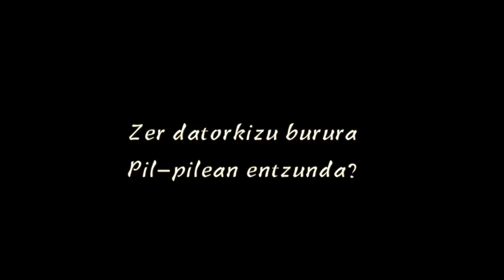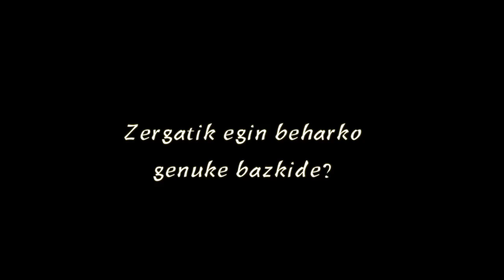"Zurekin Soraluze euskaldunago" Pil-pilean Euskara Elkartearen bazkide-kanpaina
Pil-pilean euskara elkarteko bazkideen laguntzarekin egin dugun bideoa, kanpaina promozionatzeko.